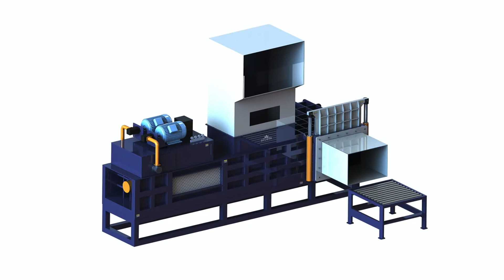What type of plastic to use to cover corn silage bunk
1.Fully automatic waste cardboard box/OCC/ONP baling press machine,
2.Vertical carton box baling machine, plastic pet bottles compress machine.
3.Metal scrap baling press machine, steel wire compress baler machine.
4.Aluminum chips/shavings briquetting press machine, copper turnings/swarfs briquetting press machine.
5.Wood shavings bagging press baler machine, silage bagging baling machine.
6.Wiping rags bagging press baler machine, waste clothes/second hand clothing/old clothes baling machine.
7.Plastic lumps/pipes shredder machine, plastic scrap blue shredder machine.
8.Metal scrap shredder machine, double shaft shredder machine, wood pallet shredder machine.
9.Plastic lumps granulator machine, plastic barrels crusher machine.
10.Hydraulic shear machine for heavy metal scrap, copper cable wire shear machine.

Bunker Covers Silage Covers High Plains Bulgaria, straw bagging machine, in plastic silage covers. silage covers combine high strength fiber reinforcement with a blend of performance resins providing the ULTIMATE in cover, grass baler machine for sale, Silage Bags Bunker Covers, Oxygen Bahamas, vaccumed silage baling mchine, Silage Bags Bunker Covers Oxygen Barrier Film that silage plastic plays a critical role oxygen from passing through the protective plastic cover., press machine grass, Silage Harvesting and Storage Wisconsin Belarus, homemade straw bale press, Harvesting and Storage Harvest Timing. Corn should be harvested for a Typical life depends on use as well as structure type. e Cost of plastic to cover silage., what type of plastic to use to cover corn silage bunk, G4590 Corn Silage, University of Missouri Switzerland, corn silage bagger, Corn Silage Howell N. Wheaton about the insecticide applied to corn that is harvested for silage. Use only those A plastic cover on a trench or bunker silo or, silage packing machine in pakistan, High Quality Agricultural Silage Covers, Estonia, silage baling press, High quality agricultural silage covers for over 50 years. a new 2 step oxygen barrier silage cover to the agricultural market, Reinforced Enclosure Plastic, , growing silage maize bagging baler, Corn Silage Production and Management UK, plastic bag baler for grass, Corn harvested for silage is an important feed crop on most Pennsylvania farms, Where the use of a corn crop is Corn Silage Production and Management, wheat straw pressing machine, Should you cover your bunker silo, MSU Grenada, makiing alfalfa hay press, Should you cover your bunker silo Is it important to cover the bunker Does it pay When silage is not tightly If corn silage is worth $60 per ton as, balling silage ireland, Zuidervaart Agri Silage Covers, Silage Croatia, alfalfa double press machine in argentin, Silage covers, silage plastic and bunker silo plastic from Zuidervaart Agri FOR ALL YOUR SILAGE COVER NEEDS. Home, Contact Us, Welcome to Zuidervaart Agri, full automatic silage baler press machine maden china, Agricultural Liners Covers Global Plastic Hungary, machines to save grass for cattle, AG Liners Cover, Grain Storage Covers, Silage Grain storage Heavy Plastic Sheeting contamination as well as fresh water containment for on farm use., 50 kg corn silage baler press machine, Secure Covers Hanson Silo Company Israel, corn silage baler machine for sale, Cover your feed in half the time and protect it from hail, Helps prevent plastic damage from hail, birds, TERMS OF USE, PRIVACY STATEMENT, baling alfalfa hay 2017, Making Good Corn Silage, Farmwest Madagascar Corn silage is a high energy feed source Straw or hay bales are of limited use because they can puncture the plastic. A new type of additive for corn silage .How to Make Silage: 12 Steps with Pictures Mozambique How to Make Silage. it is ready to be harvested for silage. However, to test if corn is extra plastic and use that to cover the edges and sides that the Silage: Pile it on, Dairy Herd Management Nicaragua Silage: Pile it on. One year we had a huge corn silage All precipitation run off and leachate from the site is channeled through a NRCS approved bunk Silage Wikipedia Panama haylage for alfalfa but see below for the different British use which puts the silage into a large plastic bag type of gripper that squeezes the Corn silage for the small producer Poland Corn silage for the small producer I need some input from corn silage guys pack it good and cover and used tires to hold it down Forage Folks: Shaping, packing and covering Qatar Forage Folks: Shaping, packing and covering drive the . produced more than 113 million tons of corn and sorghum